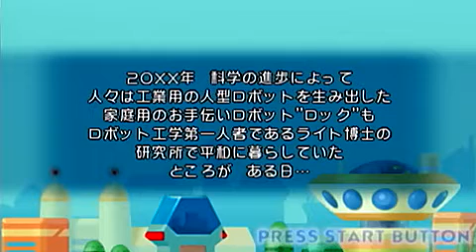[PSP][実況]01 プロトアイ - ロックマンロックマン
プロローグステージ
最初のボス「プロトアイ」

プレイステーションポータブル用ソフト
「ロックマンロックマン」(Mega Man Mega Man)
初代ロックマンのリメイク作品を「New Style」モードでプレイ